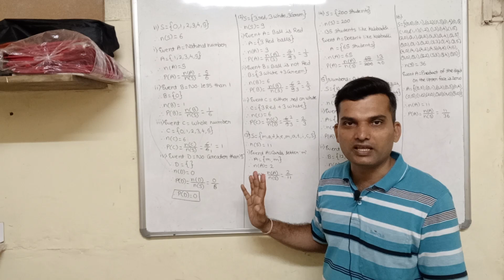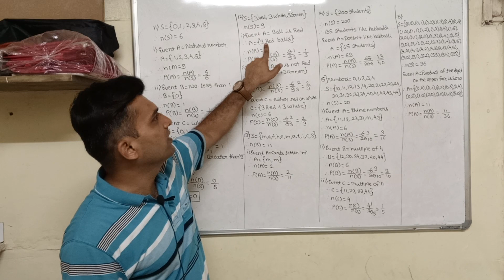probability Maharashtra Board standard 10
This video will help students to Learn maths online.